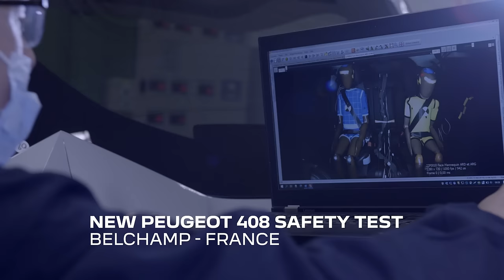Peugeot 408 | Safety First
Step behindthescenes of the safety tests that make the Peugeot408 road-ready.

At Peugeot, safety isn’t just built in—it’s built around you. With advanced driver assistance systems, airbags, and a strong structural design, every drive promises security and peace of mind.

Wherever the journey leads, you’re in good hands with Peugeot.